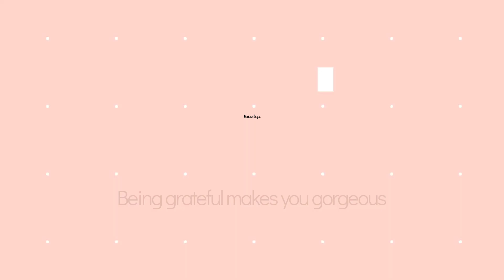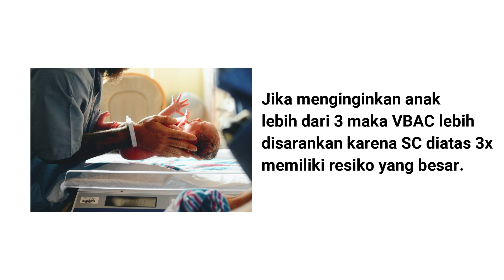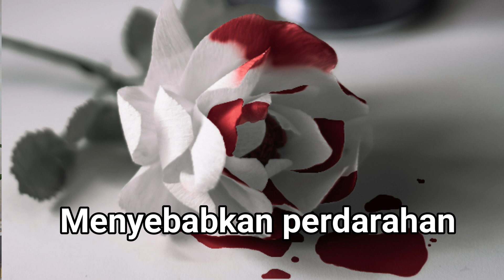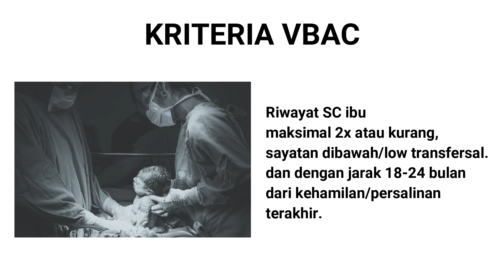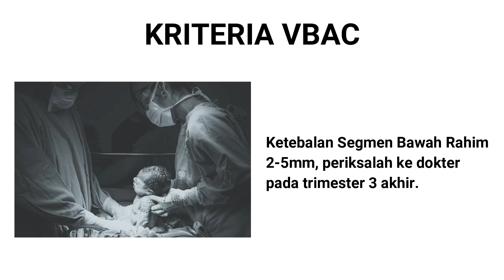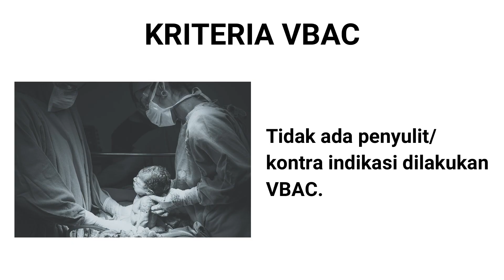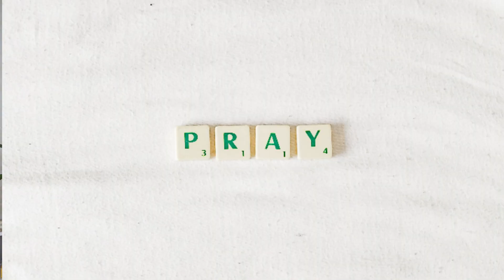PERSALINAN VBAC- PERSALINAN NORMAL SETELAH SC.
Bisa nggak ya setelah SC melahirkan normal? Bisa! namanya VBAC, nah tapi ada kriteria dan syaratnya. Apa saja? cek di video ini ya!